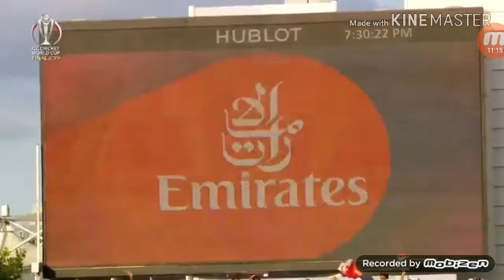Super over 2019